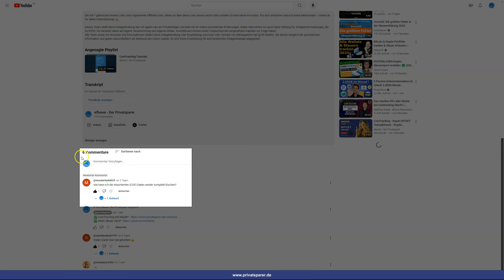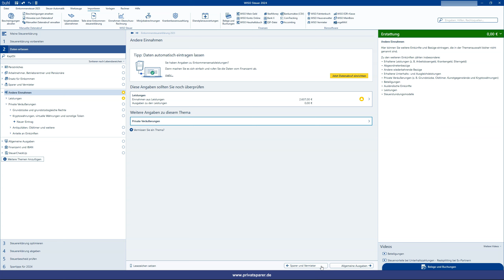WISO Steuer - Import CoinTracking Krypto Steuerreport - Löschung csv Datei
✅ WISO Steuer*

▬▬ EMPFEHLUNGEN ❤️
COINTRACKING | Tool für Krypto-Steuererklärung

▬▬ ÜBER MICH 💡
Wenn du meine Arbeit und den Kanal unterstüttzen möchtest:

Meine Name ist Frank und ich komme aus Hannover. Auf diesem Kanal teile ich mit dir in erster Linie meine Erfahrungen im Bereich der privaten Geldanlage und mit Finanz-Tools.